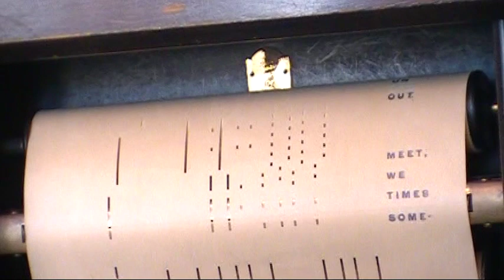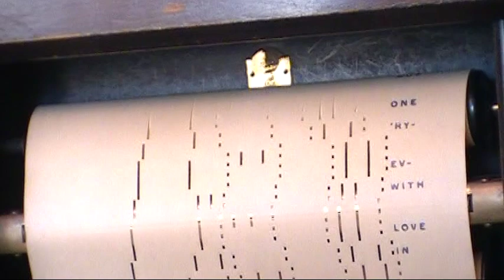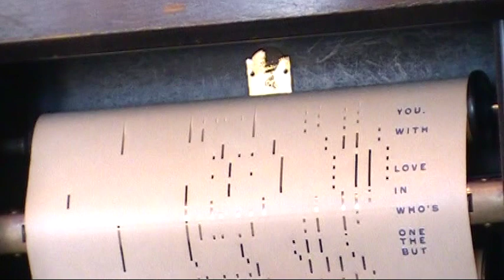You're In Love With Everyone But the One Who's In Love With You, damaged piano roll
Teen-angst songs of unrequited love are nothing new. This one dates from sometime around 1924. Music by Ray Henderson. Words by Mort Dixon. You can hear a recording from 1924 at the Library of Congress web

This is one of my many unboxed, damaged player piano rolls. At the end there, it has a catalog number of X-5381. Looking it up now, I see that this roll was issued by Imperial. The arranger signatures on a photo of an undamaged copy I find online are Bob Alden and George Stanley.